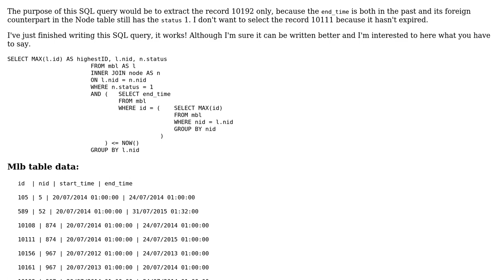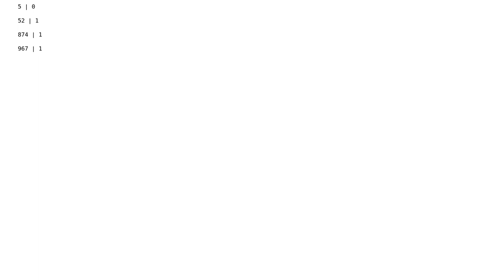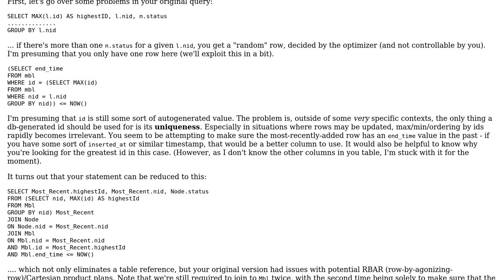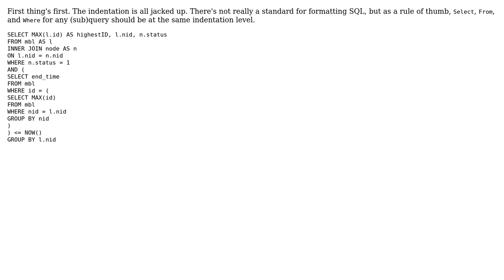Extracting certain records (3 Solutions!!)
Extracting certain records

With thanks & praise to God, and with thanks to the many people who have made this project possible! | Content (except music & images) licensed under CC BY-SA | Music | Images & others | With thanks to user thebubbles user RubberDuck user Phrancis user Jamal user Clockwork-Muse and the Stack Exchange Network Trademarks are property of their respective owners. You are responsible for your own actions.